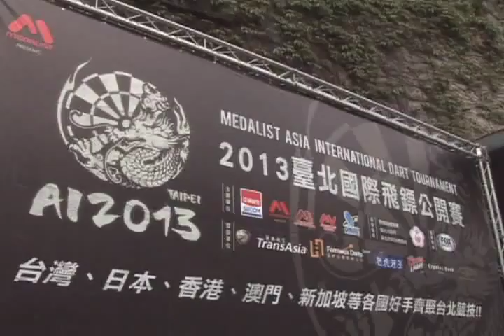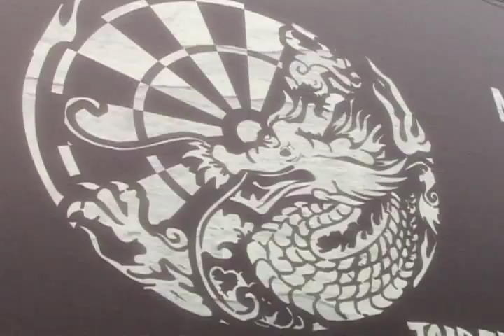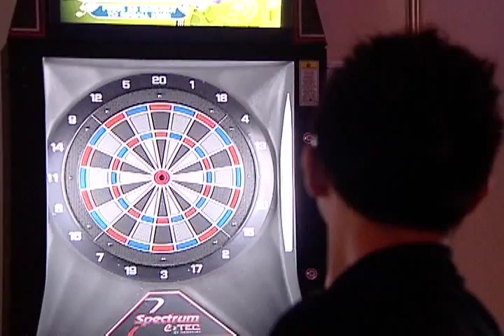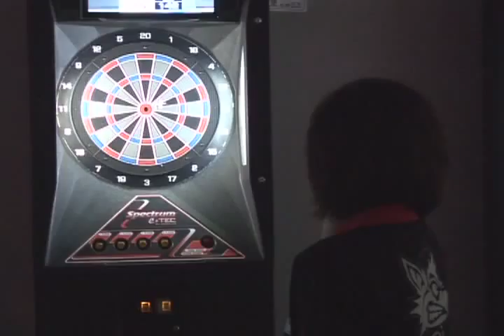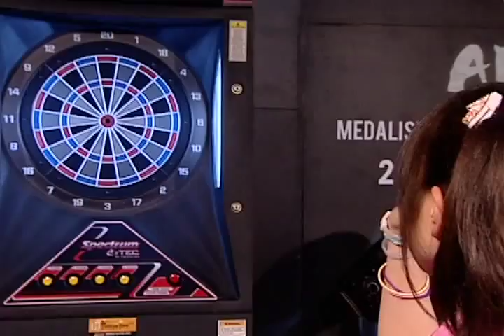弗利登作品_2013 台北國際飛鏢公開賽